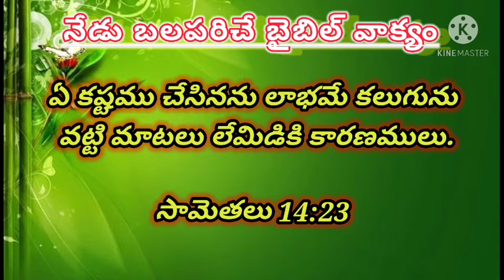నేడు బలపరిచే బైబిల్ వాక్యం||Today God's promise|| Bro.RJ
Everlasting Gospel Ministries
Tearful Prayer Tower.

we have a Tearful Payer Tower. we always ready to pray for yours requests with the love Jesus and believes that will be God hears ours prayers and given answers. Amen.
following in Tearful prayer Tower facebook  group.

and also follow you tube channel
and send prayer request